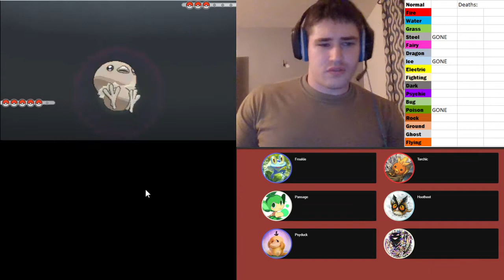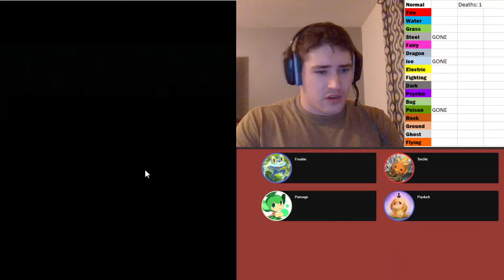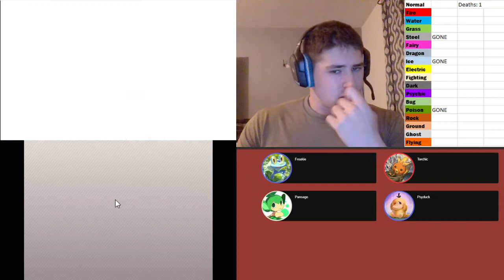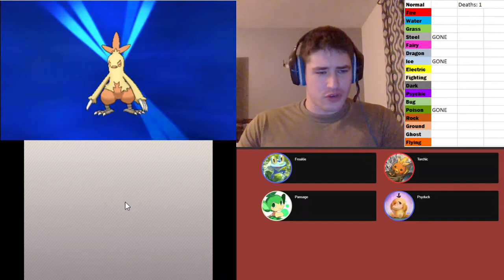POKEMON WILTING Y TYPELESS LOCKE EPISODE 4 "BUGGIN OUT OVER A BADGE?!"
Fantastic, just fantastic!